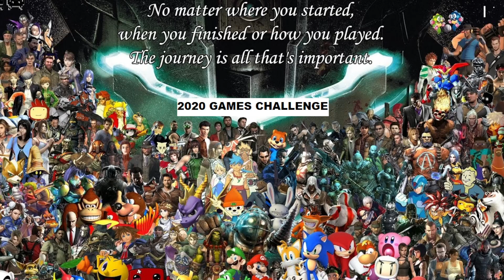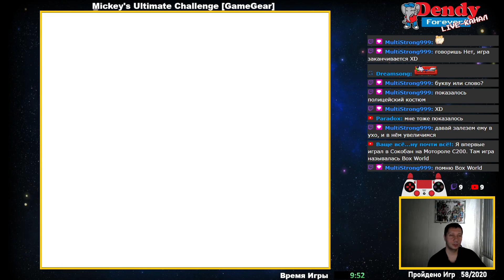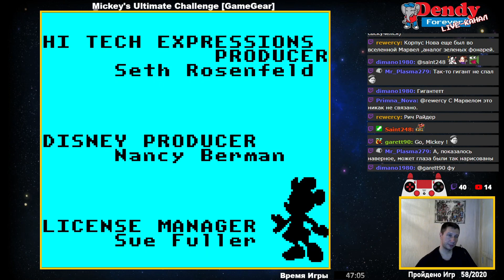[59/2020] Mickey's Ultimate Challenge (GameGear)